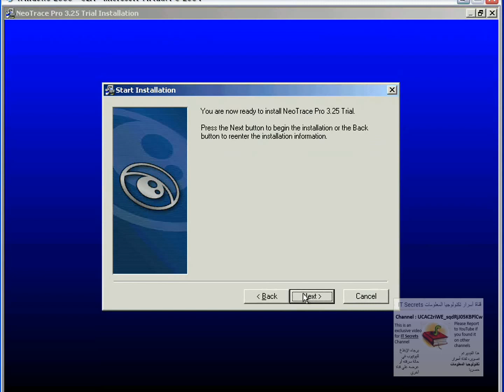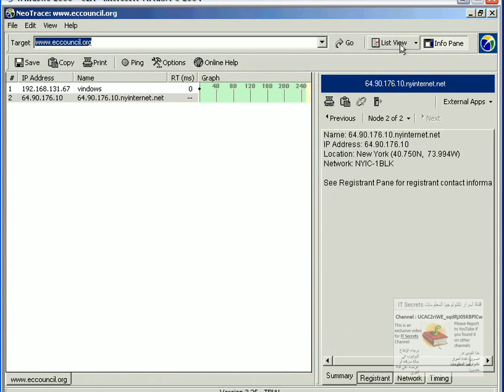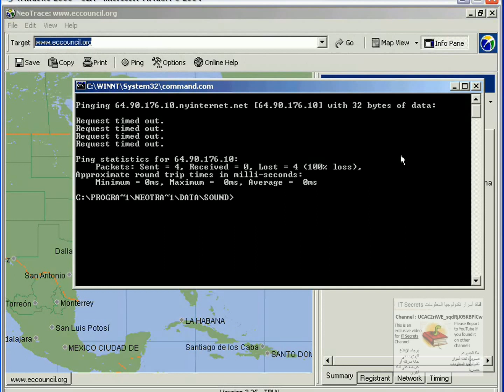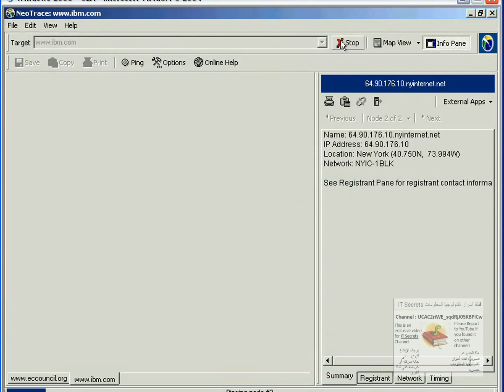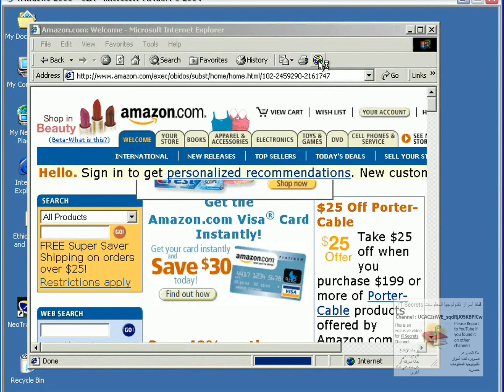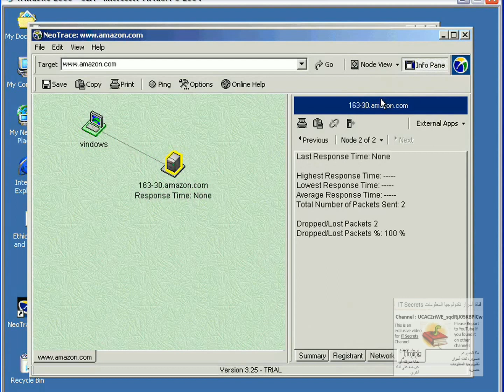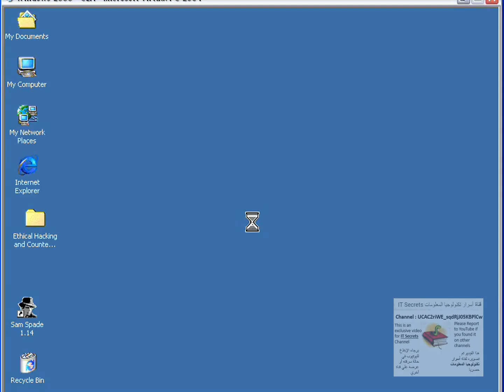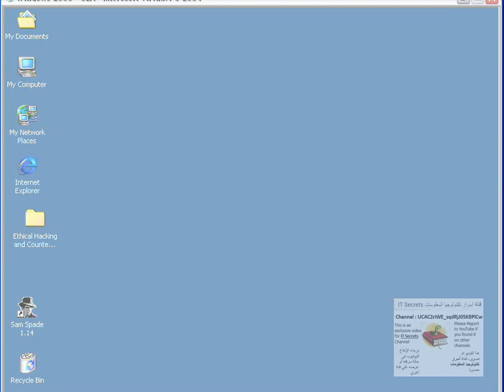Hacking : Tracking Websites - Neo Trace - الهاكينج وتعقب بيانات المواقع والخوادم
الهاكينج وتعقب بيانات المواقع والخوادم

Hacking : Tracking Websites - Neo Trace

Neo Trace

ملحوظة هامة : لا يهدف هذا الفيديو لتعليم الإختراق ، حيث أن الهدف الأساسي هو معرفة كيف يقوم المخترق بتنفيذ الإختراق مما يساعدنا علي تفادي تلك الثغرات

Important Note :This video shall not be used for hacking , As the main purpose is to know how the hacker execute , This will assist us to know how to overcome this bugs

Neo Trace